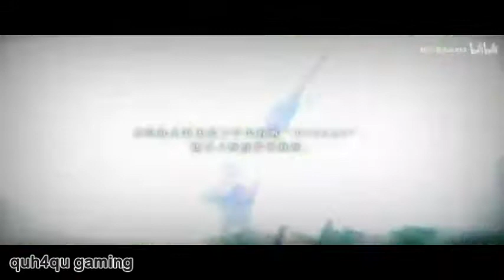[ACCESS!] THRUD: Broken Heaven Synced Multi Trailer (Part 1 Invaders)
Access! developer profile on taptap

Animation and Production of Trailers shown in the video are made by ACCESS! team

Edited and compiled by Ace Known

I make no money from creating these videos. I take inspiration from synced stickman fights and choreography and you should be inspired too. If you like what I do, consider donating to the paypal account
or helping on the event below. As always, have a nice day and be safe out there.

Trailers (should be laid around youtube, sorry I cannot browse any further the network is sucking more data than ususal)

We have upcoming event this April 30, 2021
We need your help in making the event possible, any amount or form of help will do. By simply reacting and

sharing the stream or page would be highly appreciated already! ??

Gcash #:
Galen Blaine Lopez